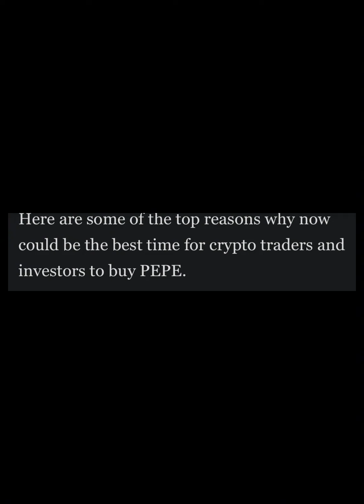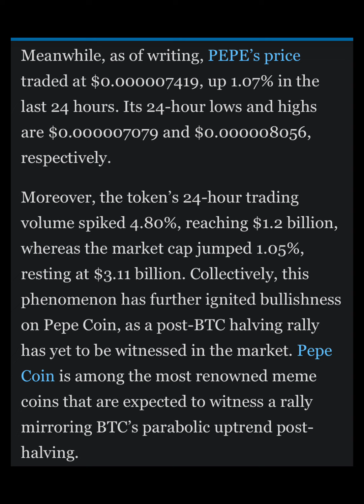5 Reasons To Buy & Hold Pepe Coin Right Now